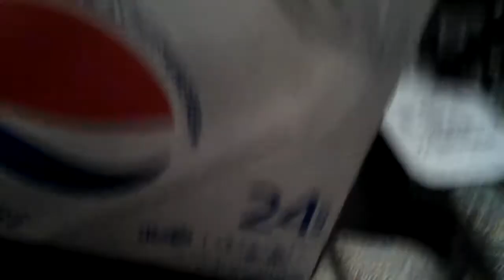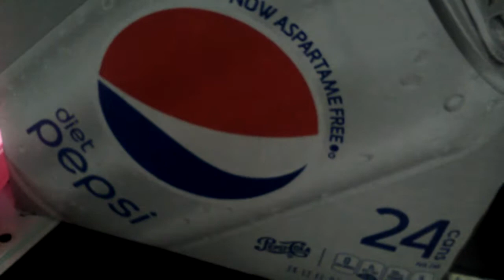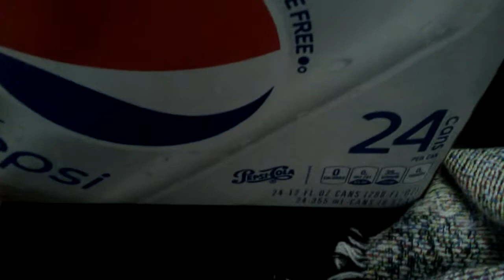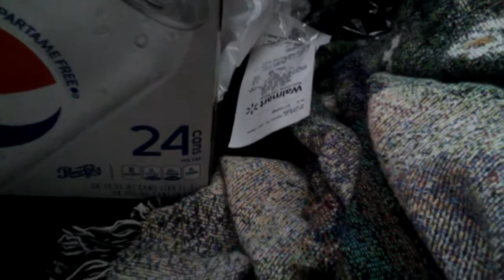Here with my cousin